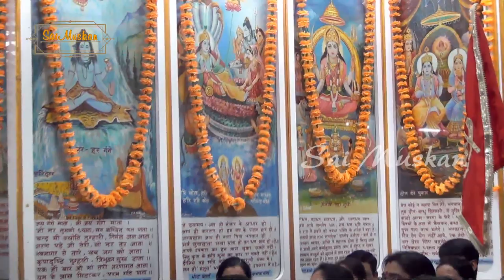श्रीमन नारायण नारायण नारायण नारायण Moti Mehta jee